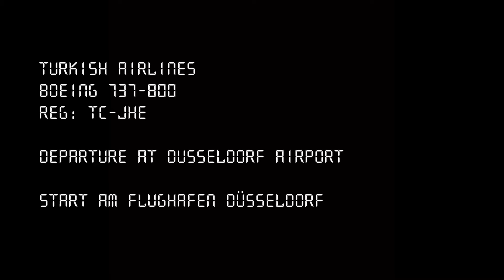Turkish Airlines Boeing 737-800 am Flughafen Düsseldorf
Die Turkish Airlines Boeing 737-8F2 mit dem Reg.: TK-JHE startet am Flughafen Düsseldorf.
The Turkish Airlines Boeing 737-800 with the ID: TK-JHE departs at Dusseldorf International Airport.

Bitte bewerten, kommentieren und abbonieren!!!

Gefilmt mit / Filmed with:
Canon Legria HF200